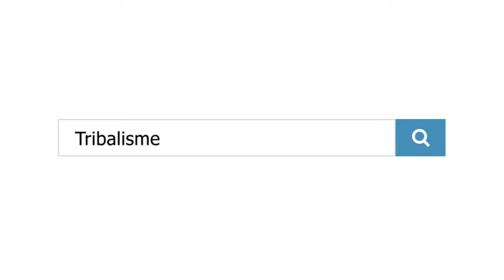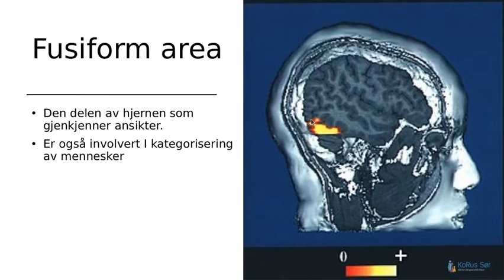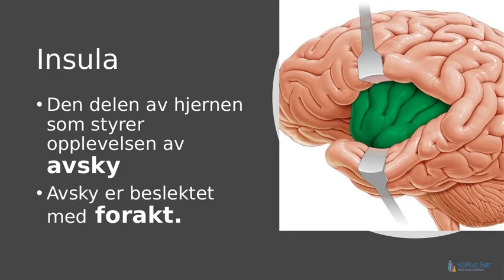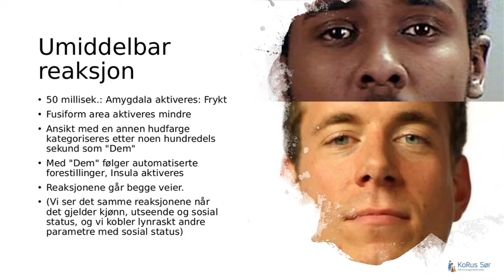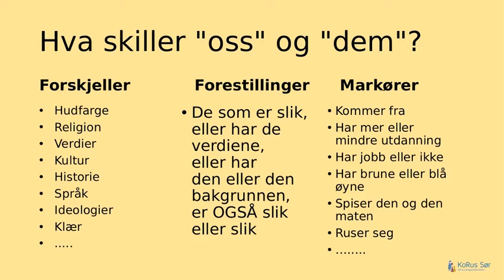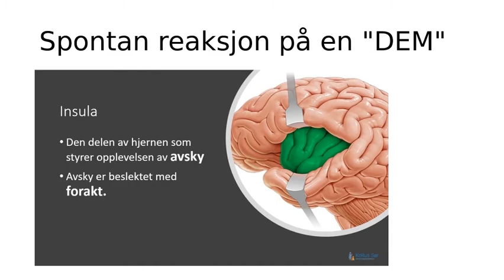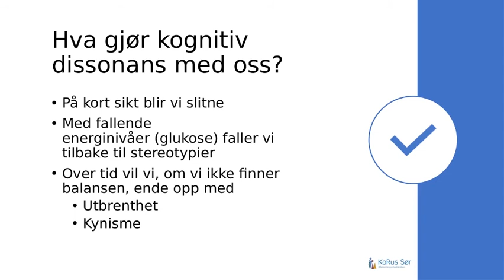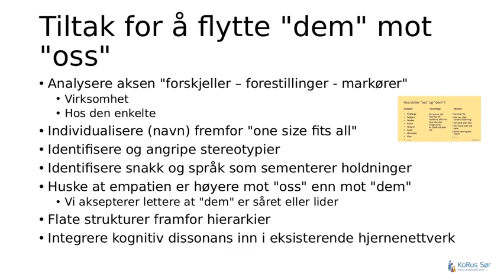Nettkurs i nevrobiologi del 7: Tribalisme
Leksjon 7 i nettkurs om nevrobiologi: Her snakker Fred Rune Rahm om noe som er av veldig stor betydning, forholdet mellom den andre og meg, om «oss» og «de andre». Det kalles tribalisme, stammetenkning. Dette har et nevrobiologisk grunnlag, og om vi ikke kjenner til dette, og vet hvordan vi skal arbeide oss rundt dette vil samspillet med andre lide og bli lite funksjonelt. Rahms mening er at dette aspektet er underkommunisert selv om vi sier at relasjonen er det viktigste. Nettkurset finner du her